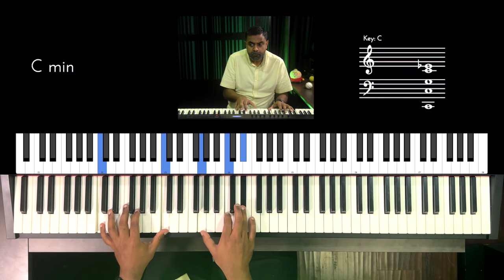Riff #3005 - Jason Zac